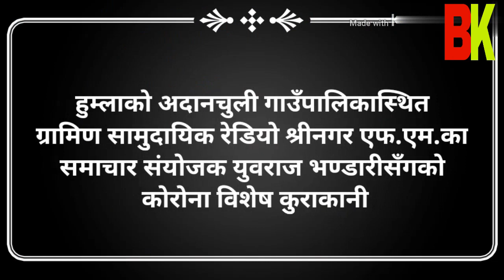काेराेना विशेष: श्रीनगर FM का समाचार संयाेजक युवराज भण्डारीसँग मेराे exclusive कुराकानीbishesh kha#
अाजबाट हामीले विशेष ख youtube channel मार्फत विशेष गरेर हुम्ला,मुगु र बाजुरा लगायत नेपालभरका स्थानीय तहहरुले काेराेना भाइरस( काेभिड-१९) काे राेकथाम र नियन्त्रणका लागि गरेका विभिन्न कामहरु कस्ता छन् र कसरी प्रभावकारी बनाउन सकिन्छ भन्ने उद्देश्यले विशेष एपिसाेडकाे सुरुवात गरेका छौँ ।कृपया कस्तो लाग्छ ।प्रतिक्रिया दिन नबिर्सनुहाेला।
     camera person: suman sarki
      Host: chakra dani
     editor: chakra dani